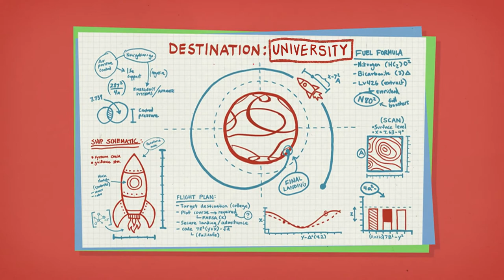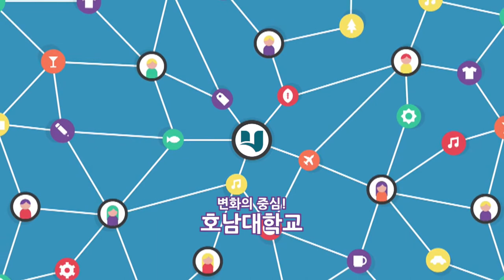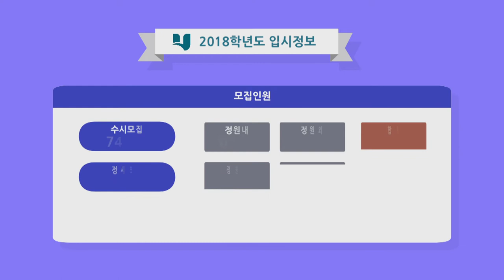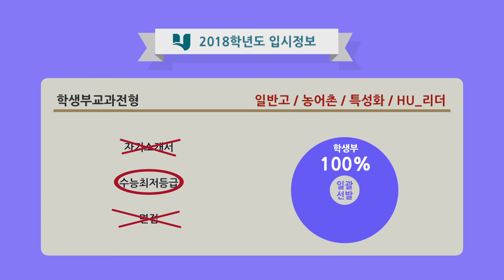[하이틴TV] 호남대학교 2018 수시전형 안내영상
특성화 국책대학 호남대학교

2018학년도 수시전형 모집 안내 영상입니다.